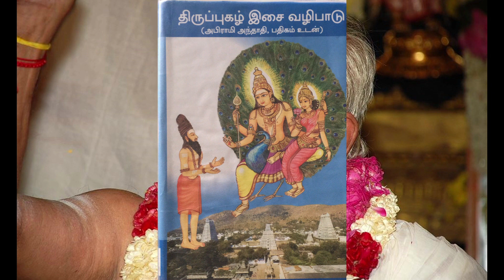Thiruppugazh Isai Vazhipadu Song No. 107 - Theruvinil | Ananda Bhairavi | Swamimalai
Arunagirinathar's Thiruppugazh , tuned by Guruji A S Raghavan
Raagam : Anandabhairavi